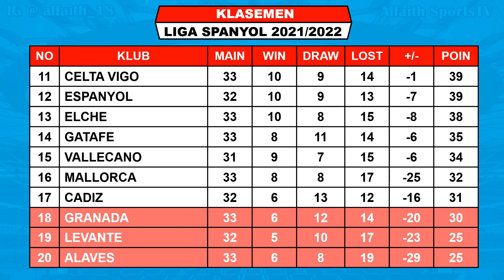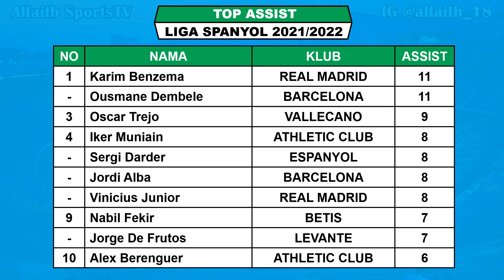Hasil Liga Spanyol Tadi Malam ~ OSASUNA VS REAL MADRID ~ ATLETICO VS GRANADA Liga Spanyol 2022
Hasil Osasuna VS Real Madrid

Hasil Liga Spanyol Jornada Ke 33 2021/2022 Rabu 20 April 2022 Live Bein Sports 1
MALLORCA VS GETAFE 2-1
BETIS VS ELCHE 0-1
VILLARREAL VS VALENCIA 2-0

Hasil Liga Spanyol Jornada Ke 33 2021/2022 Kamis 21 April 2022 Live Bein Sports 1
ATLETICO VS GRANADA
CELTA VIGO VS GETAFE
OSASUNA VS REAL MADRID

Jadwal Liga Spanyol Jornada Ke 33 2021/2022 Rabu 20 April 2022 Live Bein Sports 1
ESPANYOL VS VALLECANO
LEVANTE VS SEVILLA
CADIZ VS ATHLETIC CLUB
SOCIEDAD VS BARCELONA

ATLETICO 61
BARCELONA 60
SEVILLA 60

TOP ASSIST
KARIM BENZEMA 11
OSMANE DEMBELE 11